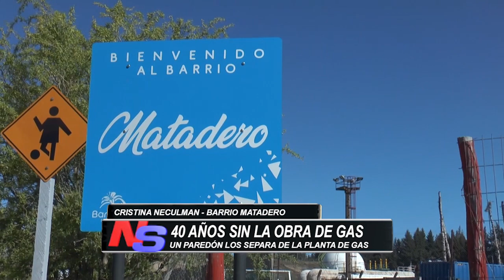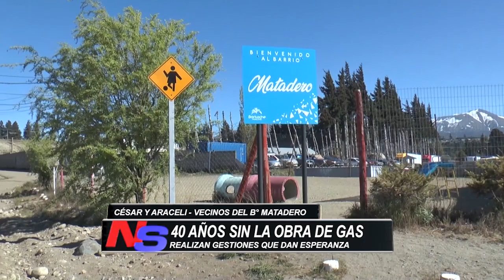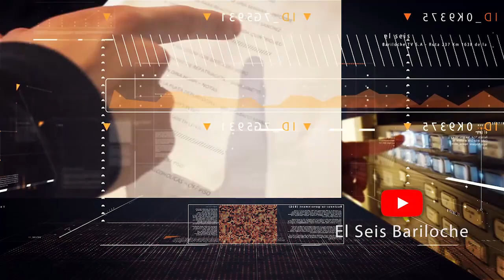MATADERO, EL BARRIO QUE SE UBICA AL LADO DE LA PLANTA DE CAMUZZI Y NO TIENE GAS